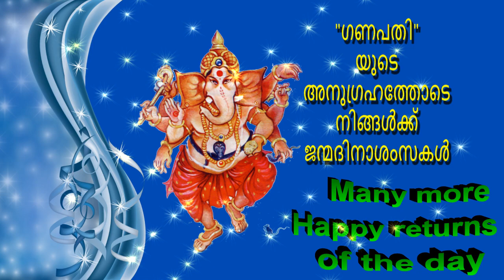14 Happy birthday to you with the blessings of Ganapati Malayalam Short Video by Bandla